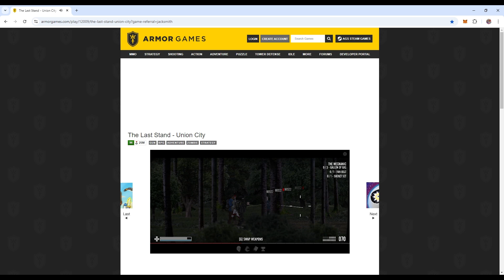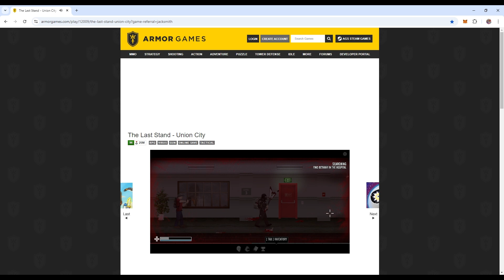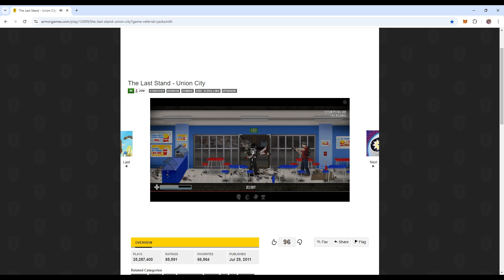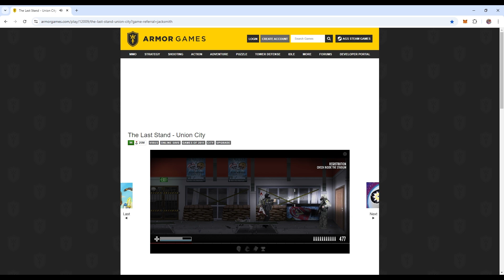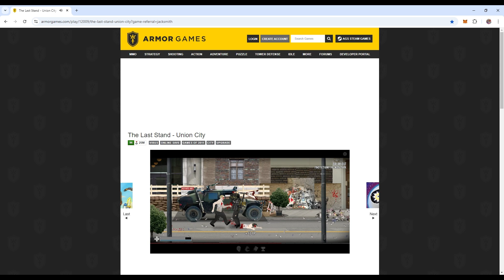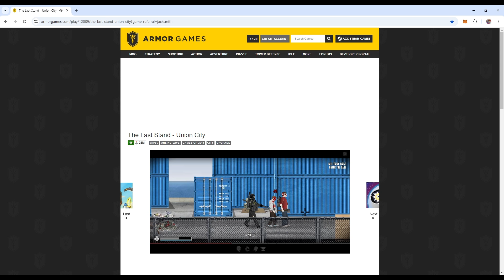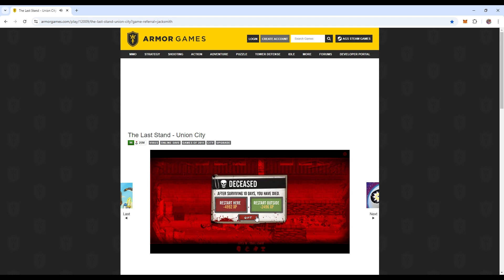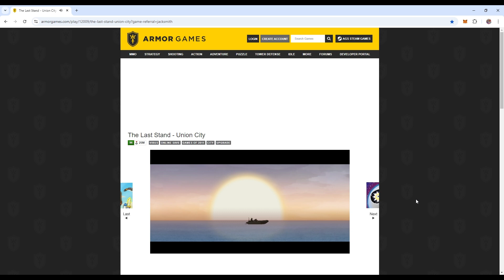Last stand UNION FULL GAMEPLAY (Non Commentary)